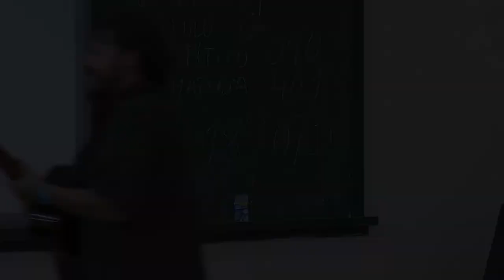Xosé Collazo apresenta e Xosé Constenla interpreta Grândola (charla de Durán Clemente, 29/4/14)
Xosé Collazo e Xosé Constenla na palestra do militar revolucionario portugués Durán Clemente, organizada por Mar de Lumes en Pontevedra o 29/4/14.